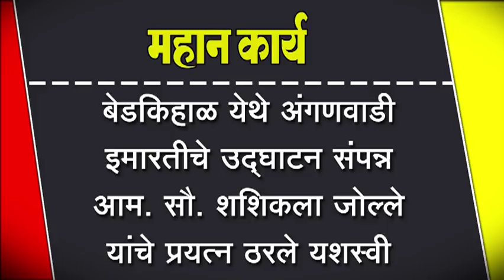बेडकिहाळ येथे अंगणवाडी इमारतीचे उद्घाटन संपन्न आम. सौ. शशिकला जोल्ले यांचे प्रयत्न ठरले यशस्वी